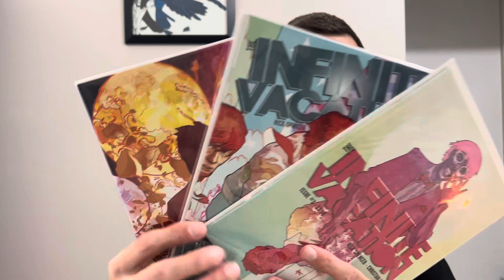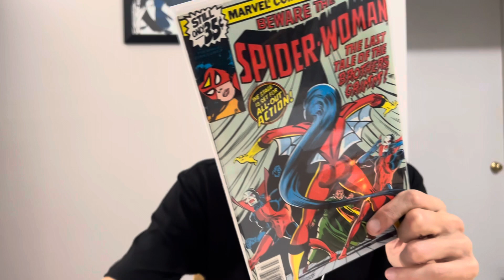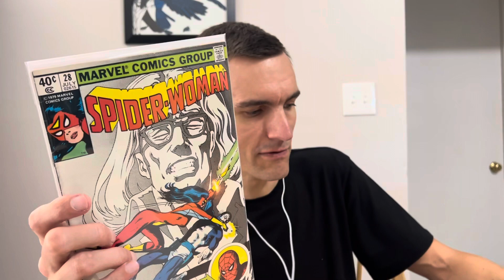NOTHING Gets Lost in the Mail! Long Delayed eBay Haul!